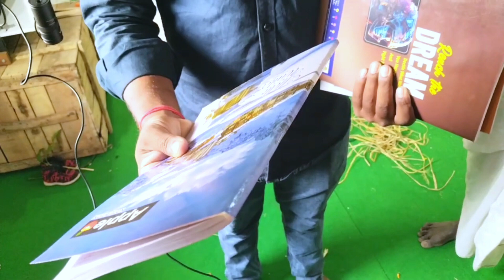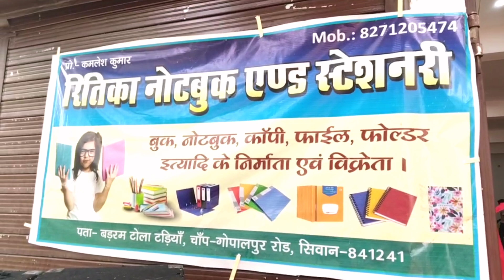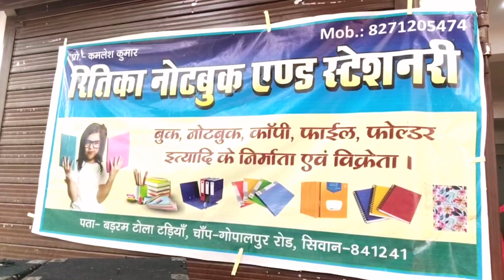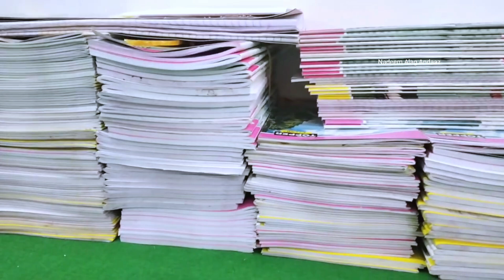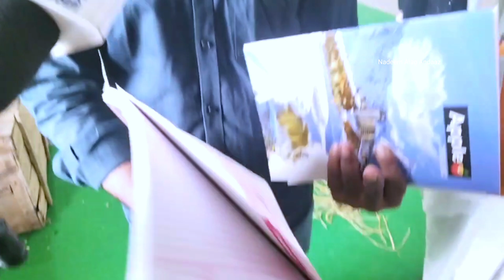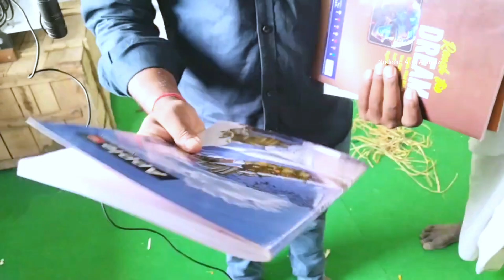नीतिका नोटबुक एंड स्टेशनरी मैन्युफैक्चरिंग फैक्ट्री का भव्य उद्घाटन